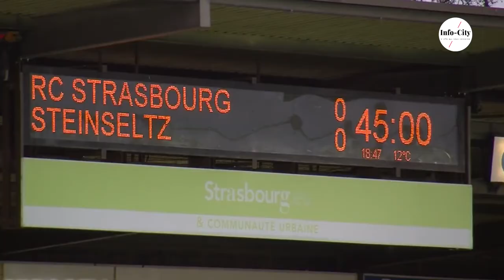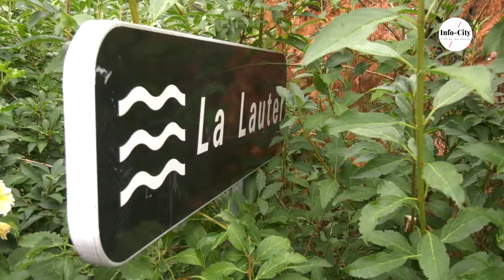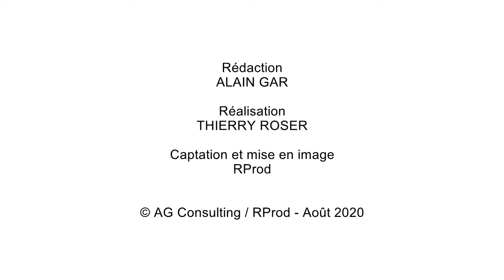POLITIQUE / Entrevue avec votre député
Frédérique Reiss, député LR de la 8ème circonscription du Bas-Rhin